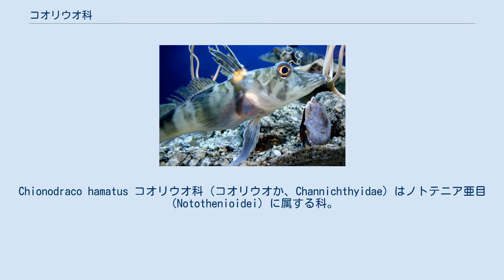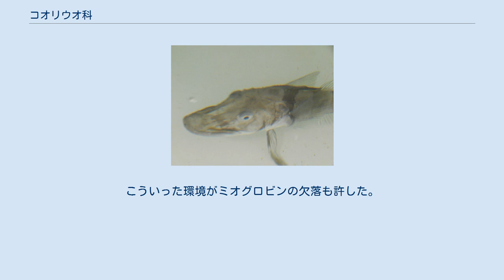コオリウオ科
Chionodraco hamatus コオリウオ科（コオリウオか、Channichthyidae）はノトテニア亜目（Notothenioidei）に属する科。
 南極大陸と南米大陸の南の周辺の冷たい海域に分布する。
南極海の水温は摂氏-1.8から+2.0度の間で比較的安定している。
現在コオリウオ科には16種が確認されている。
 コオリウオは魚食動物（piscivore）と考えられるが、オキアミも食す。
コオリウオは待ち伏せ型の捕食者 (Ambush predator)である。
自身の体長の50％にもなる魚を捕食するが、それ以外の長い期間、摂食せずに生存できる。
コオリウオは最大で体長25-50cmと記録されている。
 コオリウオの血液は無色透明である。
これは血液中に酸素を運搬するタンパク質であるヘモグロビンがないためである。
コオリウオは、成体になってもヘモグロビンを持たない唯一の脊椎動物として知られている。
コオリウオにはヘモグロビンの遺伝子の痕跡が残されているが、ヘモグロビンを生産しない。
 ヘモグロビンはαサブユニットとβサブユニットと呼ばれる2種類のサブユニットから成るが、コオリウオ科の16種中、15種では、βに関わる遺伝子が完全に消失し、αについても部分的欠損がみられた。
残りの一種Neopagetopsis ionahは、他の種に比べ、遺伝子を多く残すが、いずれにせよヘモグロビン遺伝子は機能していない。
 ほぼすべての種類で赤血球を欠いており、あったとしても少量の死骸である。
 酸素はヘモグロビンを介さず、血漿に溶解されて運ばれる。
低い代謝と低温で酸素が溶解しやすい環境のため、ヘモグロビンを持たないでも生存できる。
（一般に、気体の水への溶解度は、水が低温であるほど上昇する。） しかしながら、酸素運搬能はヘモグロビンを持つものの10％以下である。
 酸素を筋肉中に貯蔵するタンパク質であるミオグロビンは、すべてのコオリウオの骨格筋に存在しない。
ただし、コオリウオ科の10種では、心筋の特に心室にミオグロビンがみられる。
コオリウオの心室の心筋におけるミオグロビンの遺伝子発現は、少なくとも四つの別々の時代に分けて失われていったと考えられている。
 コオリウオには、毛細血管を含む血管が大きく（太く）、血液量が多く（一般的な魚類の4倍）、心臓が大きく、心拍出量が大きい（一般的な魚類の5倍）等、ヘモグロビンの欠落を補うだけの、様々な特徴が見られる。
 心臓には冠状動脈がないが、心室の筋肉がスポンジ状に発達し、心臓を通過する血液から直接酸素を吸収できる。
 この心臓と太い血管と低粘度（赤血球がない）の血液によって、血液は低血圧大流量となる。
 かつては、鱗のない皮膚によって酸素が取り込まれていると考えられていた。
しかし現在では、皮膚から取り込まれる酸素量は鰓から取り込まれる酸素量よりはるかに小さいことがわかっている。
わずかに皮膚から取り込まれた酸素は、静脈中の酸素を増やし、心臓に酸素を供給する役割の一部を担っている可能性がある（魚類の循環器は心臓→鰓→組織→心臓）。
 ヘモグロビンの欠落は、極寒の環境への適応（酸素の溶解度が大きいためにヘモグロビンへの依存が小さくなり、赤血球の欠落は血液の粘性を低くした）と考えられてきた。
しかしながら、最新の研究ではヘモグロビンの欠落は適応的でないと考えられている。
事実、 コオリウオは血液の循環に一般的な魚類の二倍にあたるエネルギーを費やすなど、生理学的にヘモグロビンの欠落を大胆に補っている。
 コオリウオは底魚を祖先に持つ。
冷たく、栄養豊富で、酸素に富んだ南極海の海水は、例え効率の悪いヘモグロビンのない低代謝な種でも生き延びていける環境を提供した。
 第三紀（6430万年前から260万年前）半ばに南極海で種が爆発し、 様々な棲み分けが発生した。
競争のすくない南極海では、ヘモグロビンを持たない適応に乏しい突然変異体でも、棲み分けられた環境の中で子孫を残し、その突然変異の欠点を補う為の進化をすることが許された。
また、後に、フィヨルドに幾つかの種が生息した。
こういった環境がミオグロビンの欠落も許した。